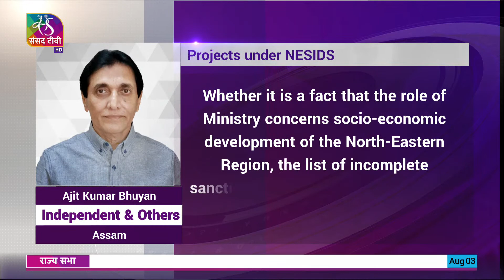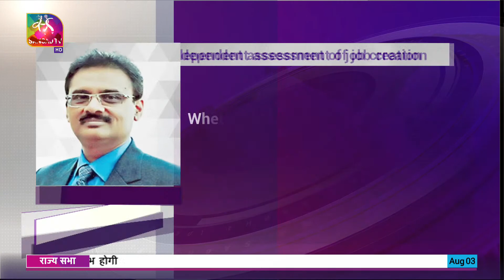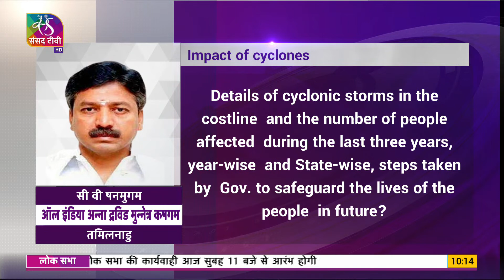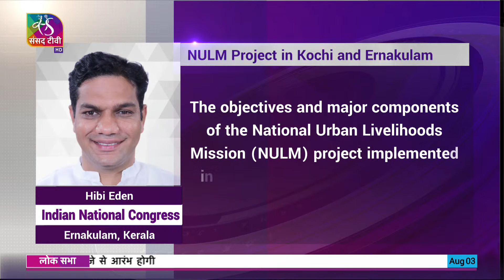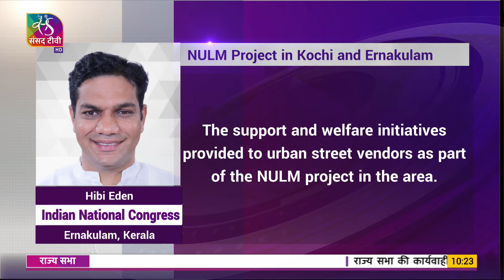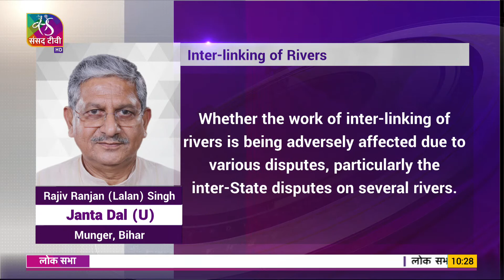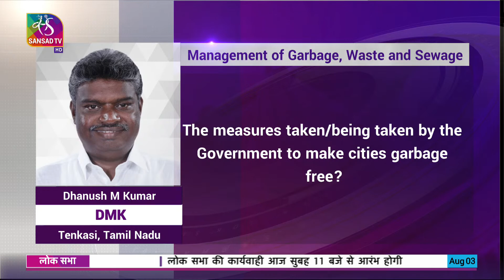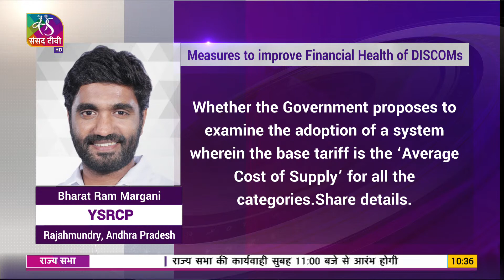संसद में आज | Sansad Me Aaj । 03 August 2023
संसद के मॉनसून सत्र के तीसरे सप्ताह का आज चौथा कार्यदिवस है। दोनों सदनों में कई अहम विधायी कार्य सूचीबद्ध है। साथ ही दोनों सदनों में आज प्रश्नकाल के दौरान कई अहम प्रश्न भी पूछे जाएंगे। साथ ही सदन में विभिन्न विधेयकों पर चर्चा होगी। देखिए दोनों सदनों में क्या कुछ रहेगा खास संसद में आज के साथ...

Programme Producer: Dipti Dubey, Priyambara and Ekta Mishra

Anchor: Pratibimb Sharma